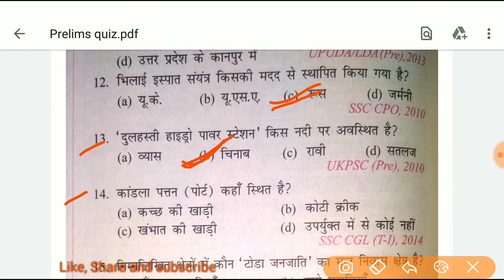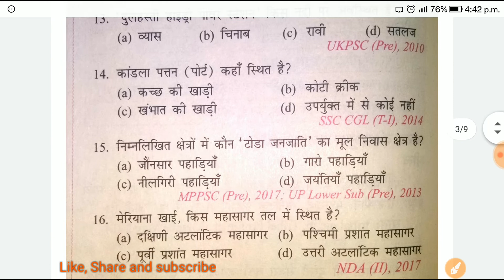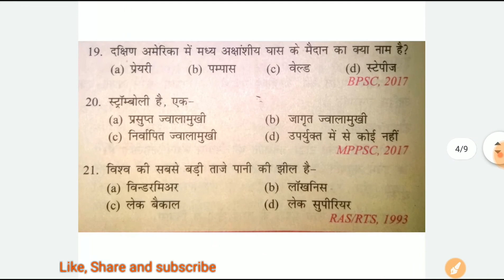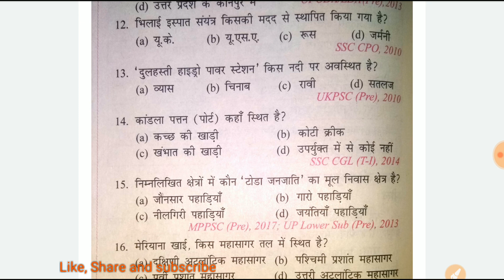Geography Upsc Prelims 10+ Questions | हिन्दी में | UPSC BPSC MPPSC UPPSC Prelims | Part 2 |भूगोल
Covid-19
BALL.B/LL.B
UP PCSJ